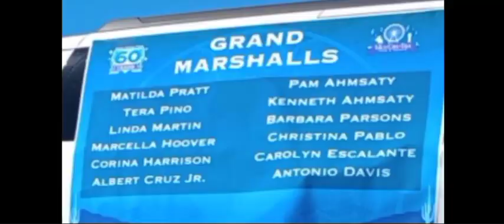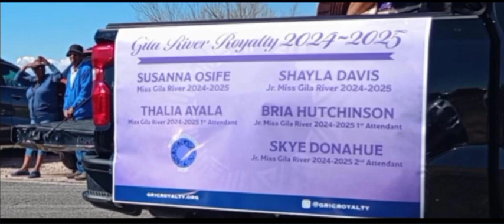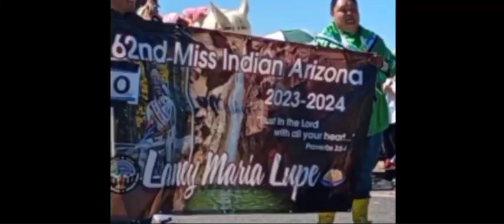2024 Mul Cha Tha 2 OF 5